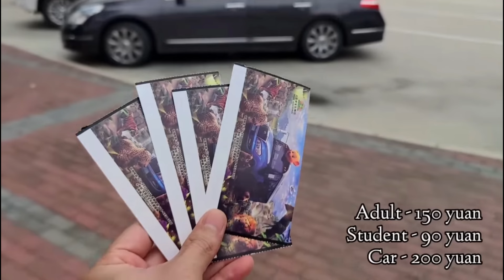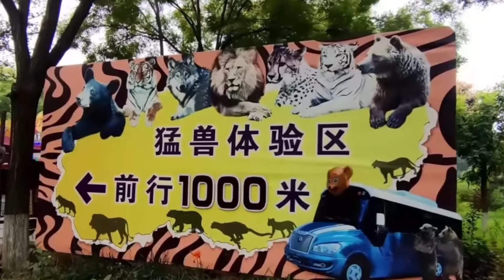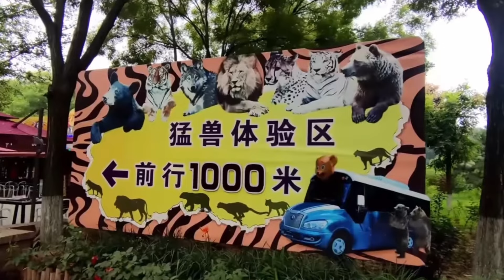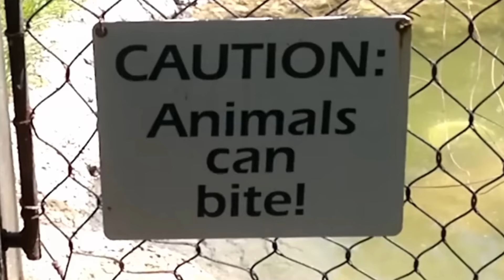घुसी शेर के पिंजरे में!!